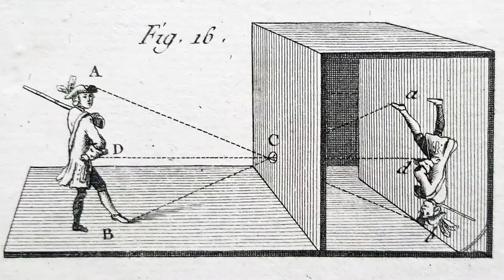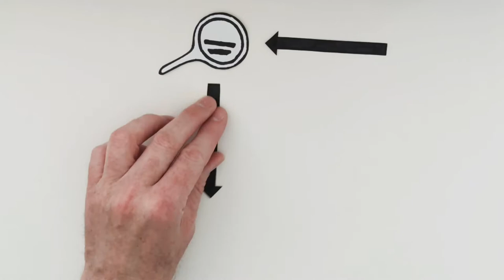Die Camera Obscura in 180 Sekunden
Was ist eine Camera Obscura? Wie funktioniert sie? Und was macht die Camera Obscura in Mülheim an der Ruhr eigentlich so besonders?
Wir liefern Antworten – und zwar in 180 Sekunden!

In dem neuen Video geht's sowohl hinein als auch hoch hinaus. So habt Ihr die Mülheimer Camera Obscura garantiert noch nie gesehen!